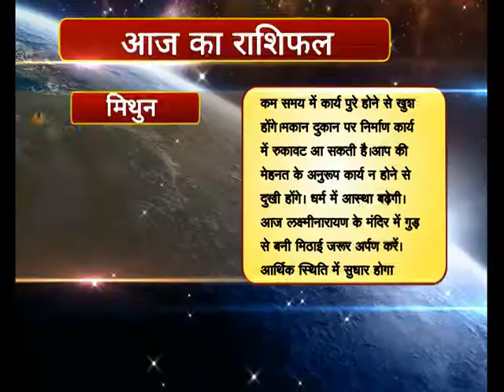03 Mithun Hindi